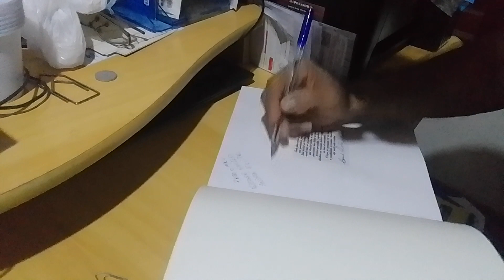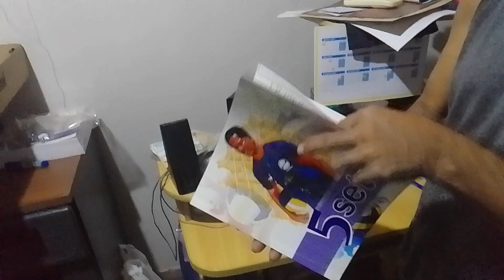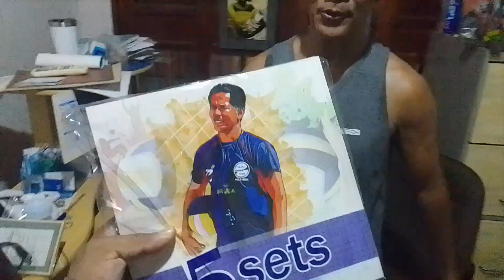Carlitão da banda Placa de Macapá e a história do Vôlei amapaense, livro 5 sets